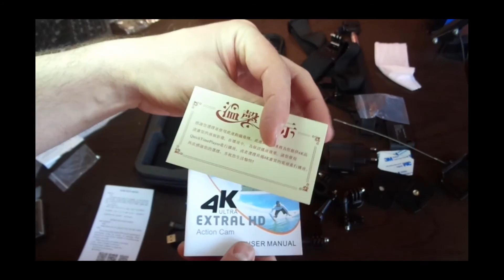SJ 8000 real 4K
SJ 8000 real 4K - одна из самых лучших экшен камер за 100 долларов!
SJ 8000 real 4K - экшен камера, за которой прочно закрепилось название "УБИЙЦА GOPRO".
SJ 8000 real 4K -это реальное качество видео 4К!!!
SJ 8000 real 4K -функция GIRO PRO - отменная стабилизация изображения и видео. Стабилизация за счет встроенного гирокомпаса!!!
SJ 8000 real 4K - это огромный набор аксессуаров, упакованный в крепкий кейс - который очень удобно брать с собой в путешествие!!!
SJ 8000 real 4K - это вторая батарея и зарядное устройство в подарок
SJ 8000 real 4K - это мгновения, которые останутся с Вами на всю жизнь!!!

Приобретал у этого продавца (отличный продавец, все его очень советую)

SJ 8000 real 4K is one of the best action cameras for $ 100!
SJ 8000 real 4K action camera, which has been called a "GOPRO KILLER".
SJ 8000 real 4K is a real quality 4K video!!!
SJ 8000 real 4K feature GIRO PRO - excellent image stabilization and video. Stabilization due to the built-in gyro!!!
SJ 8000 real 4K is a huge set of accessories, Packed in a sturdy case which is very convenient to take along for the journey!!!
SJ 8000 real 4K is a second battery and charger as a gift
SJ 8000 real 4K is a moment that will stay with You for life!!!

Purchased from this seller (great seller, highly recommend all of his)